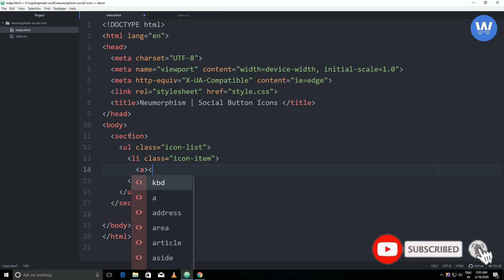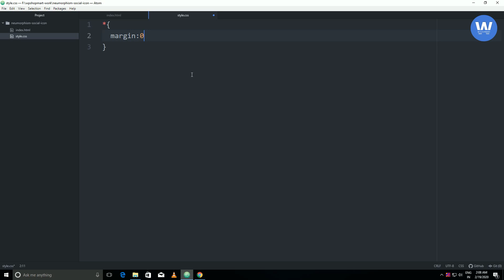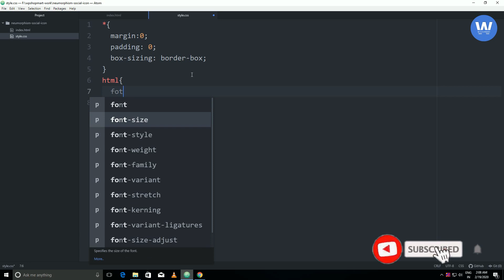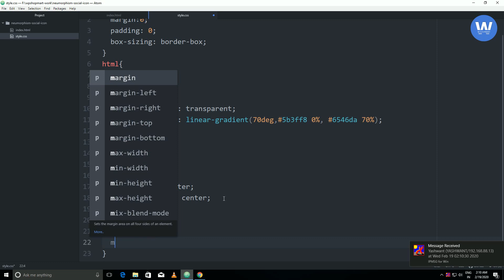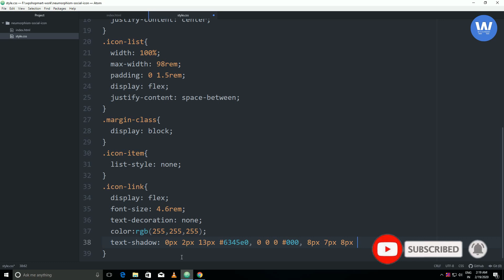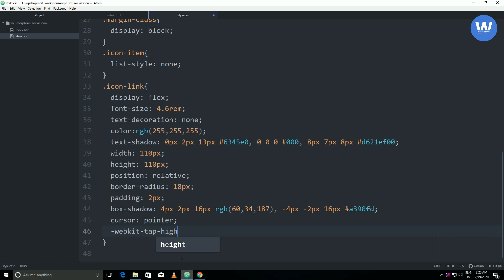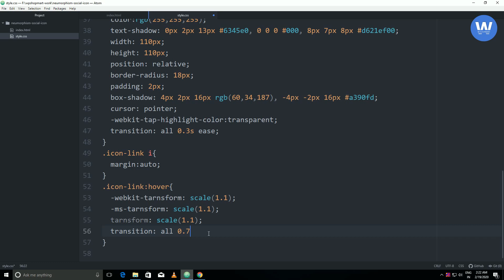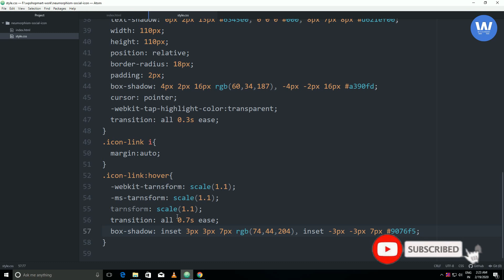Pure CSS Neumorphism Social Icon Button Design in HTML & CSS | Soft Ui Button Design in 2020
In this video we will explain about CSS Neumorphism Social Icon Button Design in HTML & CSS or Neumorphism Soft Ui Button Design.

Code will be added very soon to download...

Check 20 css animated login forms -

If you have any query you can ask in comments.